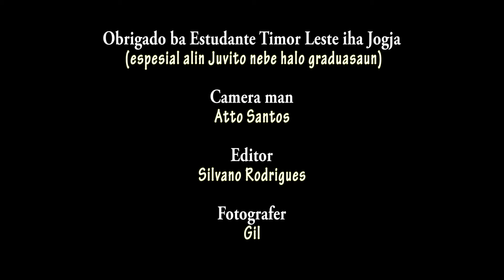Pantomime "Studio muzika"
The mime clinging music studio and for this moment he train to play all instrument music in studio